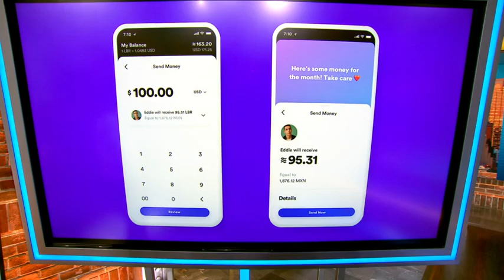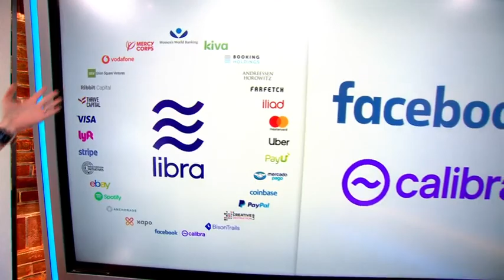What is Libra, Facebook's cryptocurrency project?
Facebook's finally unveiled its cryptocurrency project, Libra. How exactly does this "stablecoin" work? And what makes it different from bitcoin? CNN's Clare Sebastian sums it up.